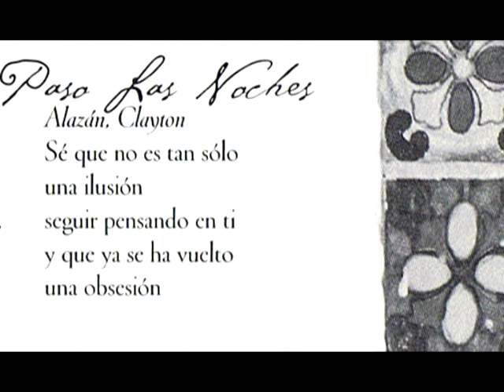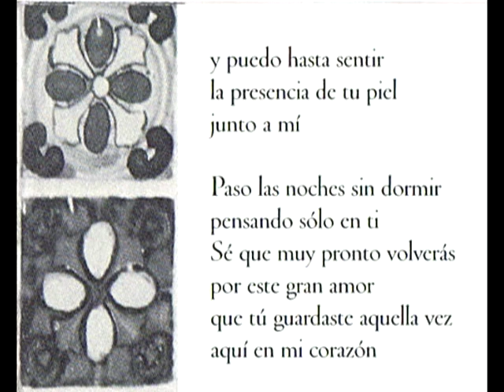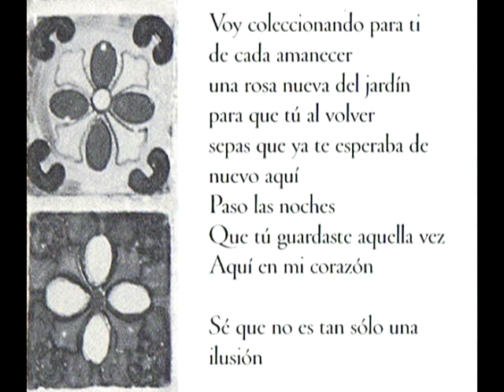Nydia Rojas "Paso las noches"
Autores: (Alazán / Clayton)
Del álbum "Florecer" 1997